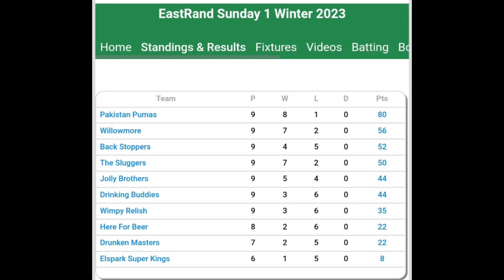Elspark Super Kings vs Back Stoppers Game highlights LMS Cricket Benoni winter league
the game highlights of elspark Super Kings vs Back Stoppers in the Benoni winter league of the Last man stands cricket hope you enjoy the game

Follow Elspark Super Kings on Instagram